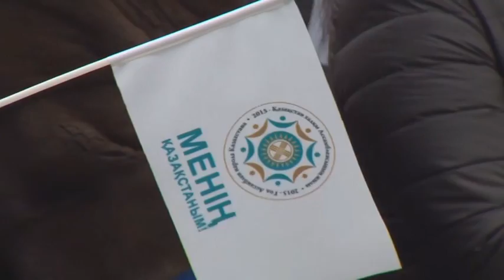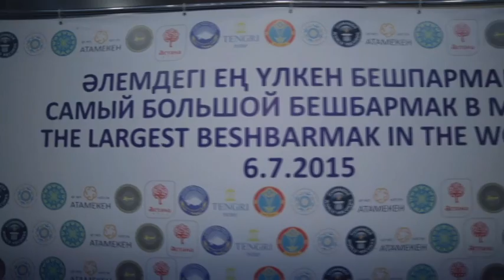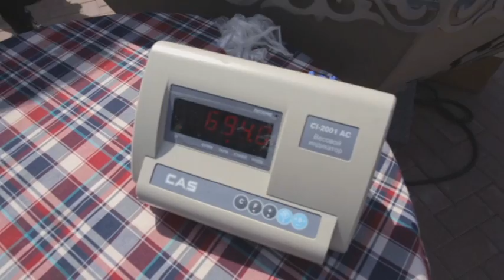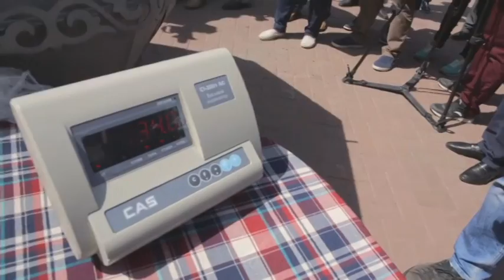Республика 2050. Выпуск от 07.07.15